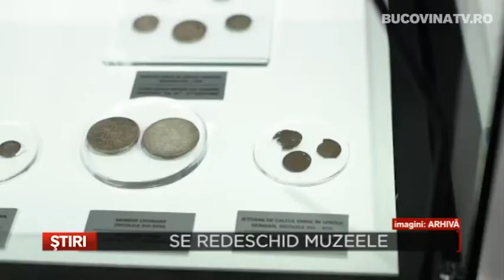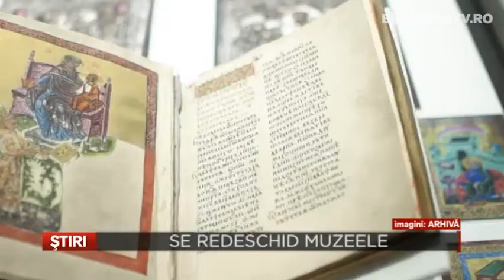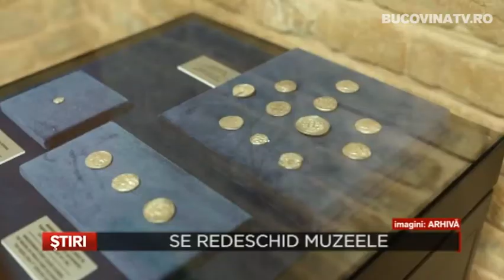Saptamana viitoare se deschid cinci muzee